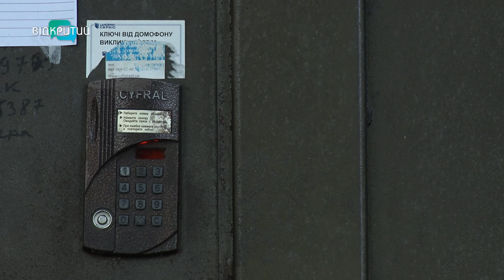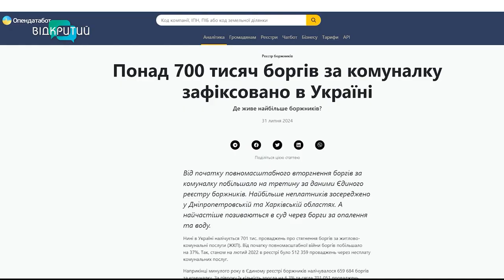Дніпропетровщина у лідерах за кількістю боржників за комуналку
Дніпропетровщина у лідерах за кількістю боржників за комуналку. Тож споживачів вже почали відключати від мережі. Як не стати одним із них?